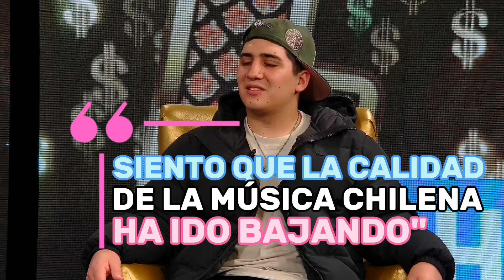Magic En El Beat: «La calidad de la música urbana chilena viene en baja, y eso es preocupante»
El productor musical que ha colaborado con Daddy Yankee y Bad Bunny hizo su análisis del presente del movimiento local, al que le puso una tarea urgente: "Hay que profesionalizarse más", dijo en Flow La Hora.